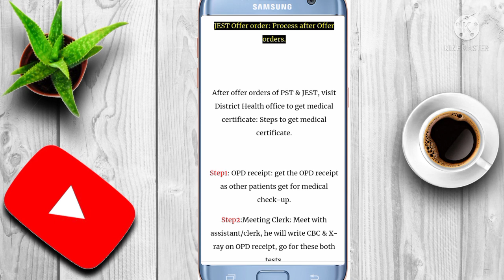PST JEST New Update | Process after Offer Order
Description
PST JEST New update
PST JEST process after offer order.
Offer order mlny k bad kon sa Process chaly ga.
In this video you will aware you about PST JEST Process after offer order.
PstAndJestNewUpdate D E S C R I P T I O N Hi, friends Well Come to my Channel Fiv5 Star Learning academy , i am Muhammad Afzal , You are watching real information government employees related videos information /intertainment , i am not uploading fake videos i am uploading real notification videos with notifications copy link attached and you are waching more videos you can subscribe this chanel and press Bell icon to show notifications, like video and share this video to friends. TAGs